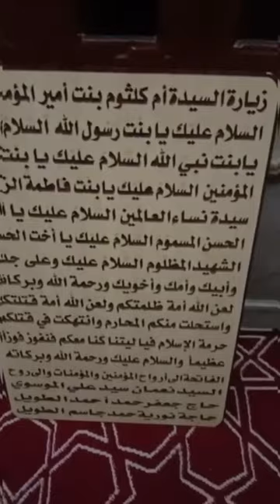Darbar e Yazeed Kaisa hay | Visit Tomb of Hazrat Bibi sakina & zaynab bint Ali at Damascus in Syria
DescriptionZaynab bint Ali, was the eldest daughter of Ali, the fourth Rashidun caliph and the first Shia Imam, and Fatima, the daughter of the Islamic prophet Muhammad. Wikipedia
Born: 3 August 626 AD, Al-Madinah al-Munawwarah, Saudi Arabia
Died: 682 AD
Siblings: Husayn ibn Ali, Abbas ibn Ali, Hasan ibn Ali, Umm Kulthum bint Ali, Muhsin ibn Ali, more
Children: Umm Kulthum bint Abdullah, Abbas ibn Abdullah, Muhammad ibn Abd Allah ibn Ja'far, more
Spouse: Abd Allah ibn Ja'far
Parents: Ali, Fatimah bint Muhammad
Resting place: Sayyidah Zainab Mosque, Damascus, or Sayyidah Zainab Mosque, Cairo
Sakīna bint al-Ḥusayn (Arabic: سكينة بنت الحسين) (between 667 and 671 CE – 8 April 735), also known as Āmina (Arabic: آمنة), was a descendant of the Islamic prophet Muhammad. She was the daughter of Husayn ibn Ali, the third Shia Imam, and Rubab bint Imra al-Qais. Sakina was a young child in 680 at Karbala, where she witnessed the massacre of her father and his supporters by the forces of the Umayyad caliph Yazid (r. 680–683). The women and children, among them Sakina, were marched to the capital Damascus, where they were paraded in the streets and then imprisoned
My friend visited Darbar e yazeed as well let’s see.